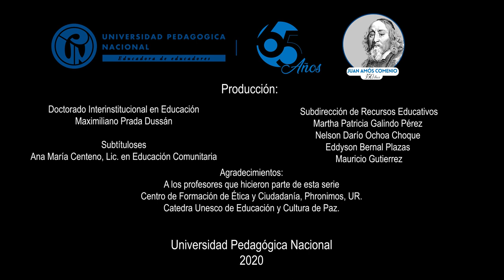Educación para la Paz: Educación para la paz en la escuela en tiempos de pandemia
La importancia de los aspectos prácticos de la cátedra de paz en las escuelas y sus dificultades en la modalidad virtual.

Sindy Paola Díaz Better, Ibeth Duque, María Alejandra Carvajal , Valentina Cura , Karen Díaz y Valentina Montenegro.